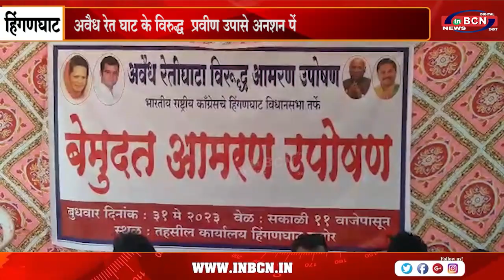अवैध रेत घाट के विरुद्ध प्रवीण उपासे अनशन पें आज 31 मई से बेमियादी अनशन शुरु किया | INBCN NEWS